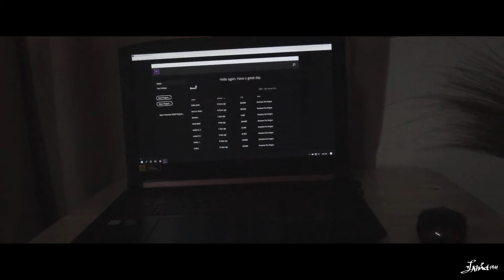Quarantine facility sa LGU ko!!!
Well online peeps eto na ang pangalawang facility na pansamantalang kalalagyan ko habang hinihintay ang pag sasagawa ng swab at resulta sa aking Bayan.

Natapos na ng 3 days sa Manila pag kalapag mula sa NAIA, dito naman tayo sa ating bayang kinamulatan.